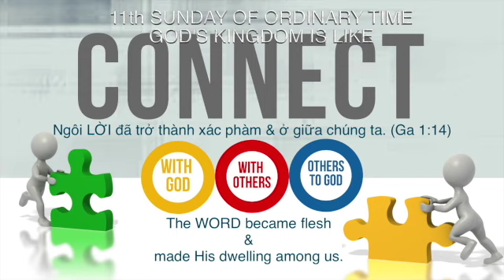11TH Sunday Homily B GOD'S KINGDOM SD 480p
HOMILY NORTH PERTH MONASTERY